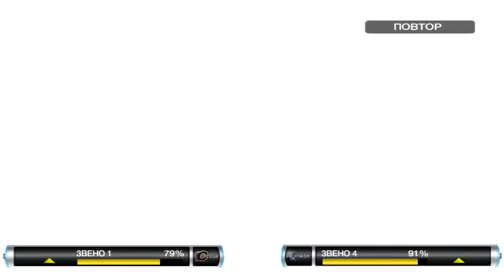НОВЫЙ ВИДОС! RHL 15 Online. Дружеская Игра НХЛ. Вашингтон 8:1 Калгари. Easy Game